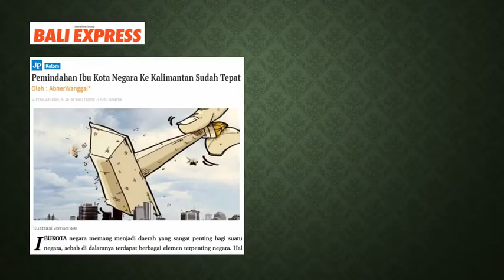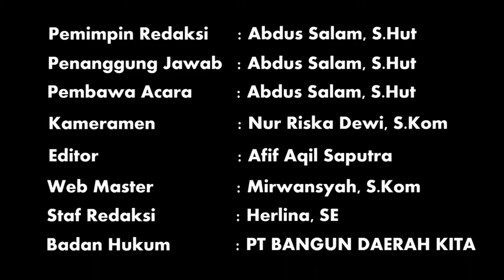Soal Pemindahan Ibu Kota Negara, Ini Pandangan HMI dan Ketua DPRD Kaltim